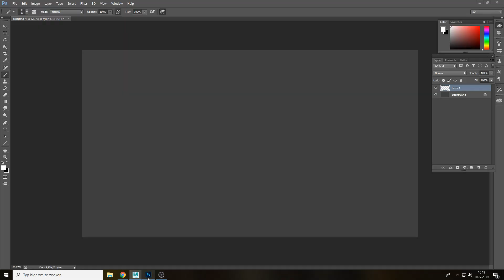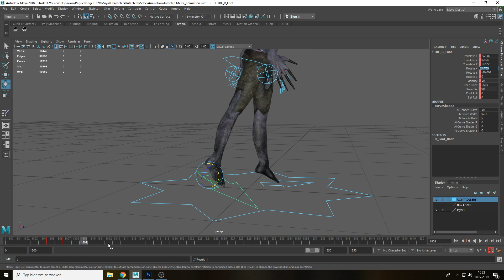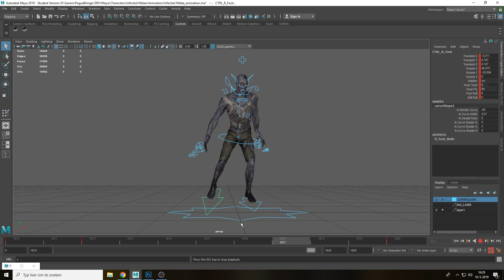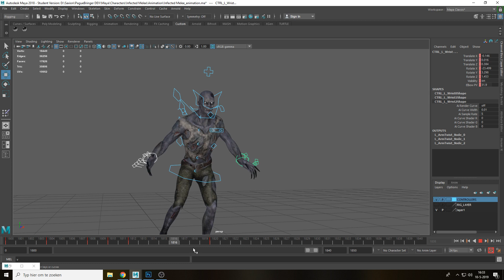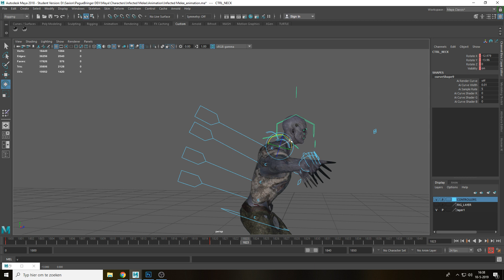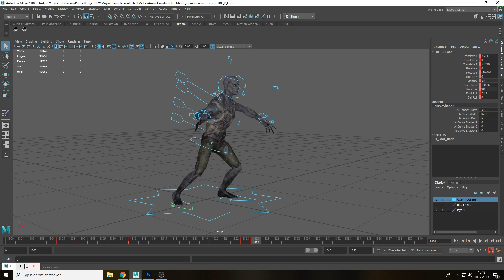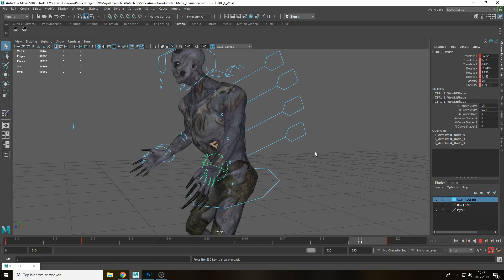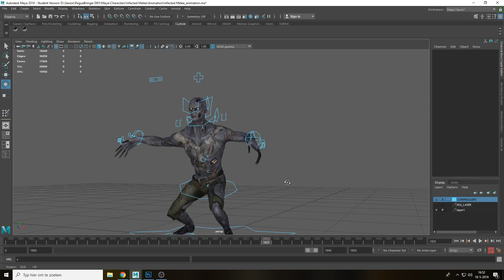3D Animation - Part V: Jump cycle(s)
Creating the jump cycle and dividing it in 3 segments
Anticipation + Jump
Air borne
Contact and recovery